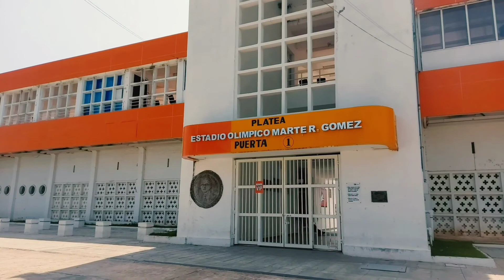Cd. Victoria, Tamaulipas.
De paseo por la ciudad